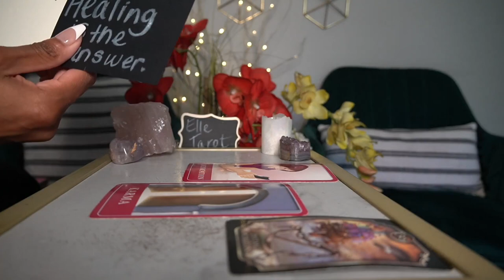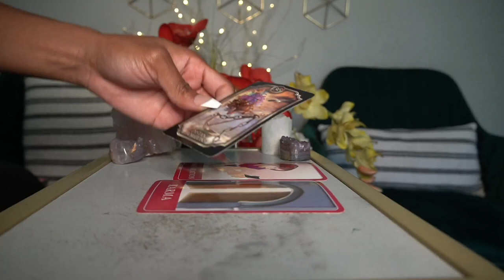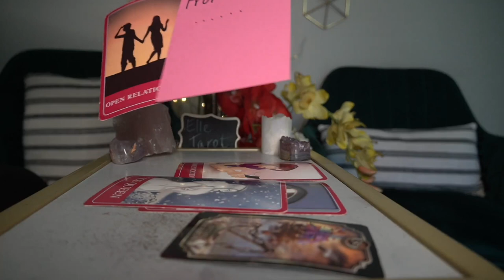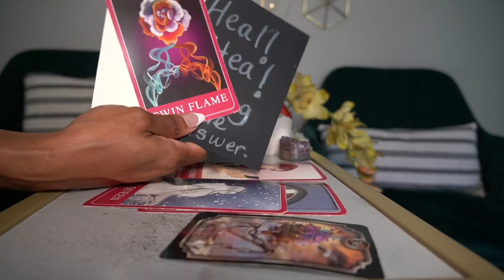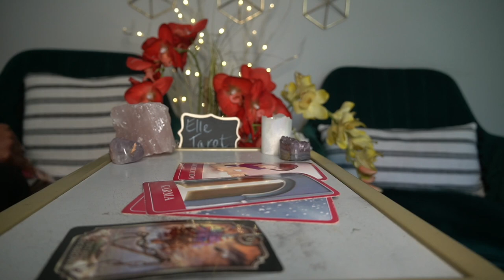TAURUS OCT '21 KARMIC PARTNER IS YOUR TWINFLAME!